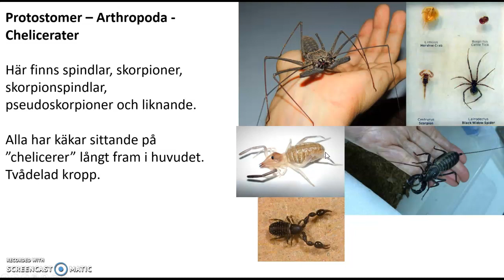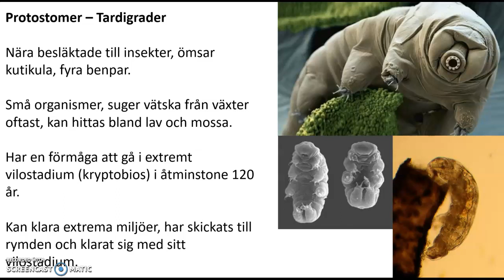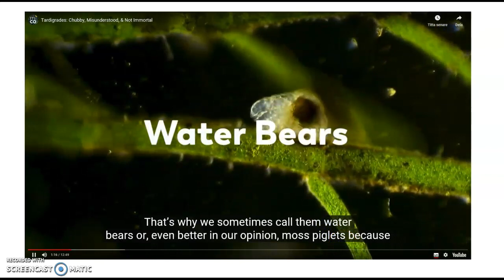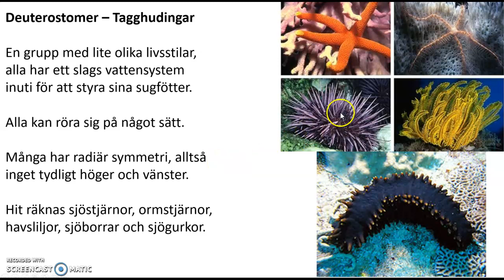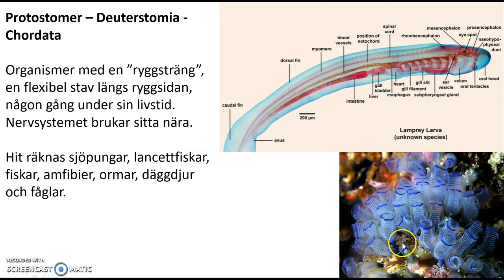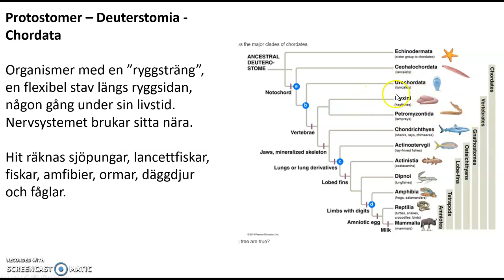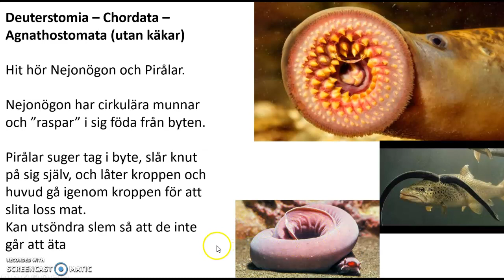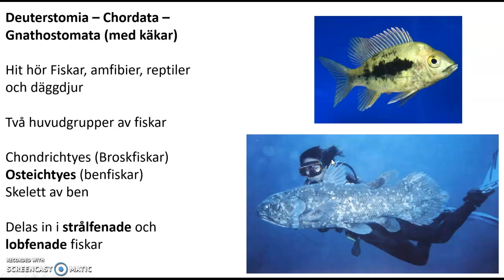Biologi 1, Indelning av levande organismer 5